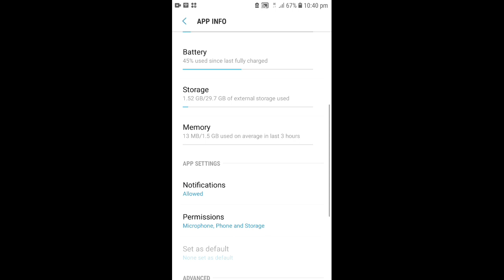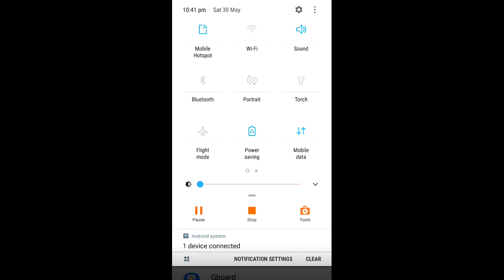How to solved time and date error problem 😥.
Hi

amder fb page a like den. Jate apnara next update somporke jante paren